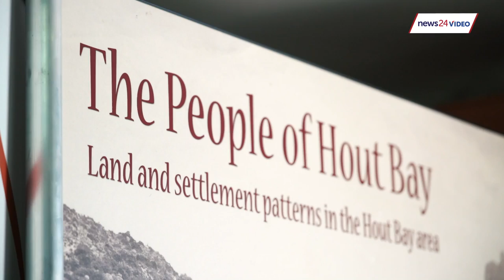WATCH: Rivonia trialist Denis Goldberg awarded honorary doctorate by Scottish university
Heriot-Watt University, a Scottish institution, presented struggle activist Denis Goldberg with an honorary doctorate on Thursday in Cape Town. Watch